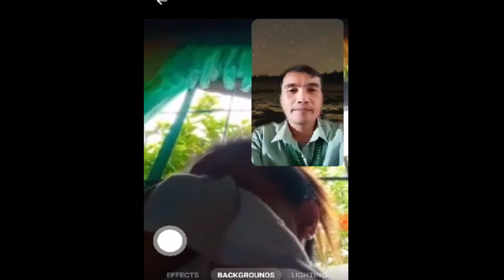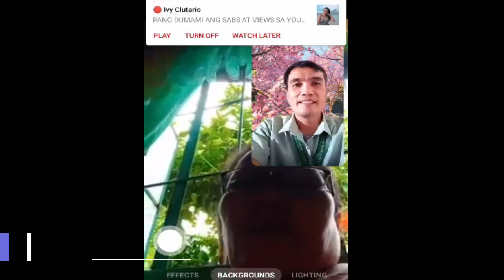FB MESSENGER PURPOSE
THANK YOU FB MESSENGER   NARASAN KO MAGPUNTA SA IBA IBANG BANSA